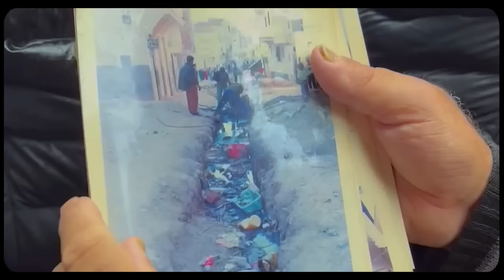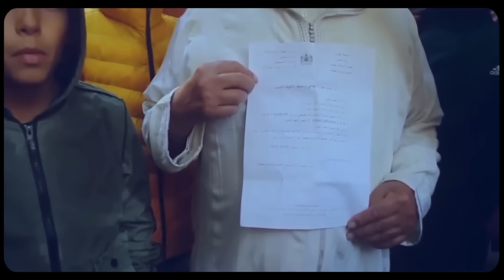BRAMFORI - HAWMA DCHOUK FT BLIKSEM (EXCLUSIVE Music Video)2023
BLIKSEM BERGIGO 🇲🇦🇳🇱 (EXCLUSIVE Music Video)

PROD BY : BLIKSEM TEAM🎙🎚
Réalisation : BLIKSEM TEAM 📸

"ALBUM TORNADO" is out now 🔥🔥
50 SONGS From King Of The Rap 👑